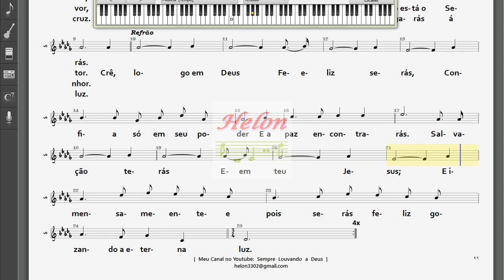004- CRÊ NO SENHOR - SOLO NO TECLADO